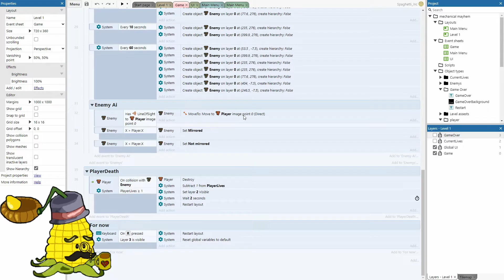Mechanical Mayhem Devlog #0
I will get more into what I want this project to be and what my plans are in future devlogs!